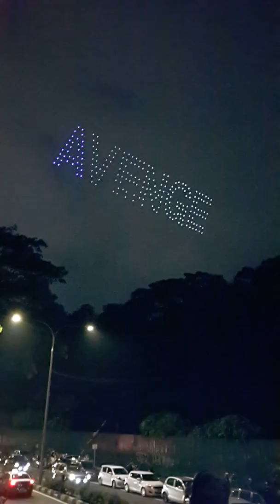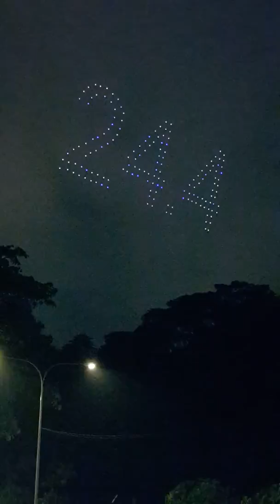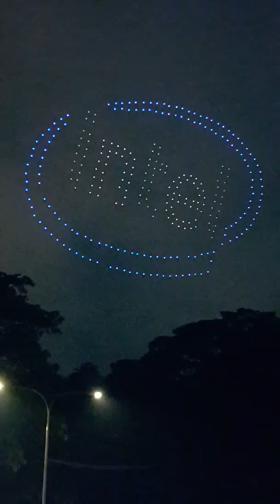Avengers drones light show @ KL Tower.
300 drones performing light show by Intel.